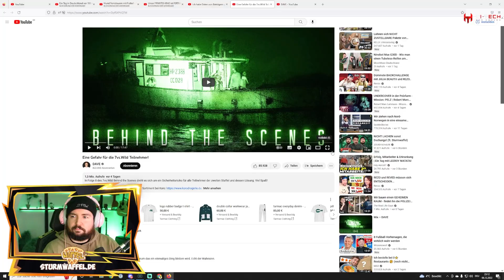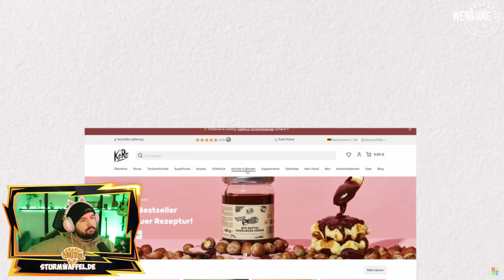Eine Gefahr für die 7 vs. Wild Teilnehmer! I Sturmwaffel REAGIERT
♥Waffelbande♥